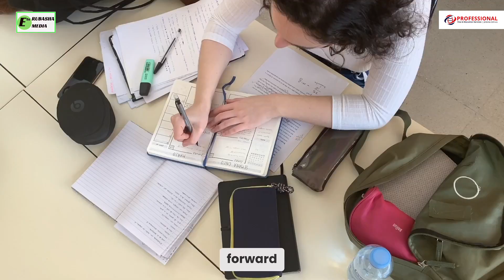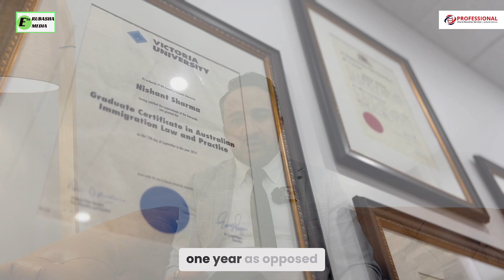Fantastic News: Reduced Work Experience for Visa 482 Applicants Starting November 2024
Nish is a dedicated professional specializing in visa and education services. Representing Professional Visa and Education Services, Nish frequently provides vital updates on immigration and visa matters.

With recent announcements from the federal government regarding budget decisions and regulatory changes, Nish focuses on the reduction of required work experience for employer-sponsored Visa 482 subclass applicants.

As of November 23, 2024, the required work experience for this visa will change from two years within the last five years to just 12 months in the nominated occupation, provided it is listed in the skill occupation list.

Nish continues to deliver essential information to individuals navigating the complexities of visa and immigration processes.

Welcome to another episode of the Rubasha Family Podcast!

I'm your host, Nish from Professional Visa and Education Services. In today's episode, I'll be diving into some exciting updates on immigration and visa matters straight from recent federal government announcements.

We have some fantastic news, especially for those eyeing the 482 visa subclass. Starting from November 23, 2024, the work experience requirement for this visa will be reduced from two years to just one year!

This could be a game-changer for many aspiring visa applicants.

00:00 Updates on 482 visa work experience reduction.
03:25 More updates on migration and legal news.

🔗 Watch Our Previous Episodes:
Missed our previous episodes? Catch up now on YouTube and immerse yourself in a world of inspiration and empowerment.